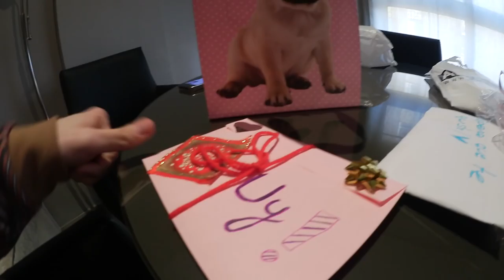INCREIBLE RECIBIMIENTO EN VALENCIA! (VLOGMAS: 21 Y 22 DIC) | Uy Albert!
Si me quereis sólo un poquito descargaos LOVOO con mi código:
GRACIAS! Y espero que os haya gustado!

UY!

También podéis seguirme por:

• Vine: UY.Albert
• UpClose: UyAlbert

UY ALBERT!
Apartado de Correos 17015
28080 Madrid (España)